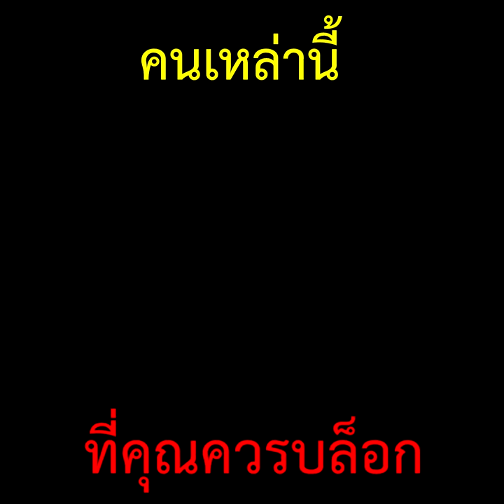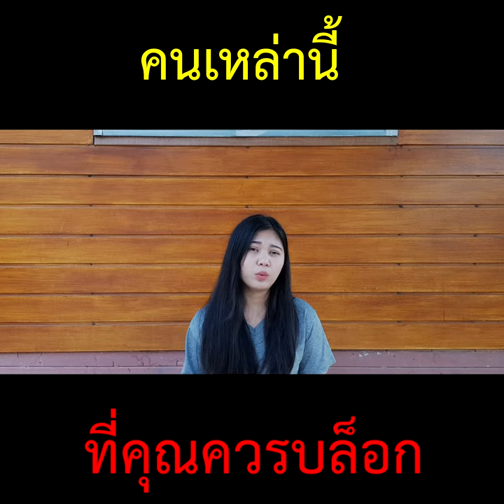คนเหล่านี้ที่คุณควร "บล็อก"-These people that you should block